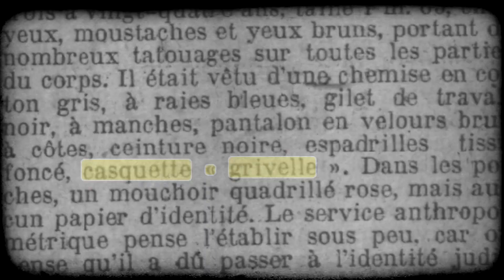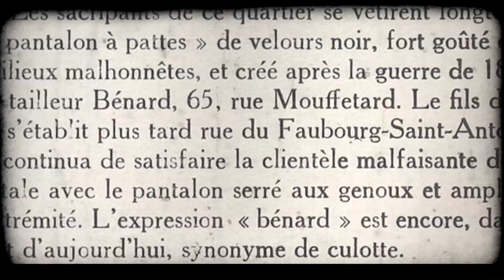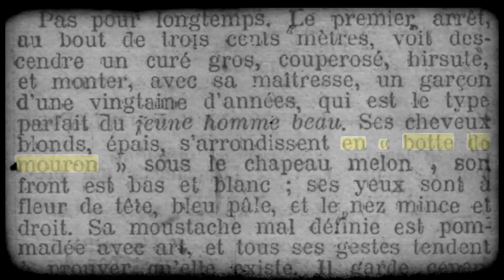Comment s'habillaient les gangsters parisiens à La Belle Époque ?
Découvre comment s'habillaient les Apaches de Paris dans les années 1900.

Si la vidéo t'a plu, tu peux :
➽ Liker
➽ Partager
Ça m'aide énormément à faire découvrir ces histoires de la face cachée de Paris. 🙏🏼

Rendez-vous tous les lundis pour une nouvelle vidéo 😉